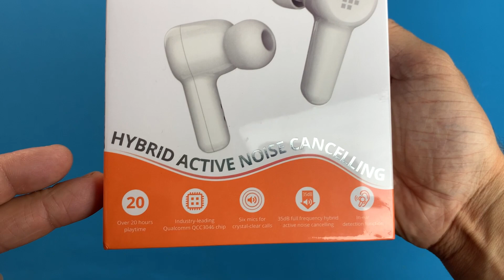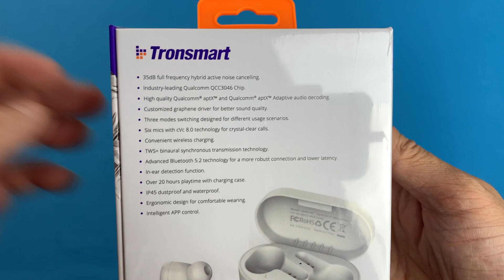Apollo air+ НОВЫЕ НАУШНИКИ ОТ Tronsmart С APTX И ANC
✔Так же Ребятки и милые Женщины, зрители моего канала. Приглашаю Вас в группу ВК С классной женской одеждой с Али.
 Где мужчины могут найти подарок своим любимым, а женщины, что-то присмотреть для себя.
 Друзья, от всей души благодарю что Вы со мной! Стараюсь для Вас и Ваша поддержка, для меня очень важна!
Это классные наушники от Tronsmart модель Apolloair+ безусловно получилась самая популярная и удачная. Говорю как считаю – Это лючшиенаушникисалиэкспресс да и в целом в этой ценовой категории.
Так что смело рекомендую, уверен Вам понравятся.
Всем Любви, Добра
Ваш